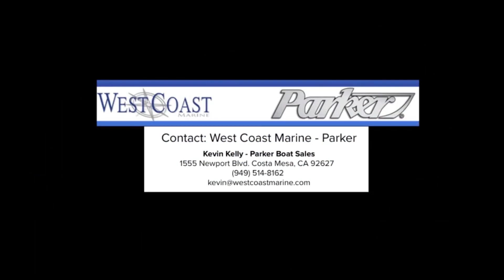Offshore Fishing Highlights (part 1) ...Bluefin, Yellowfin, Yellowtail, Dorado, and everything else.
With plenty of time to edit during quarantine, here are some old clips I dug up.  I think this was from the 2017 season.